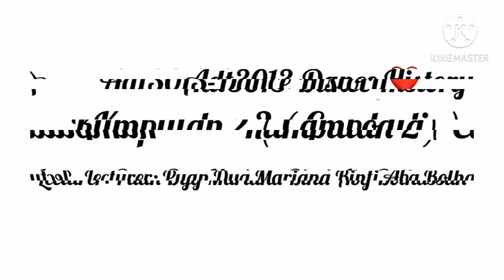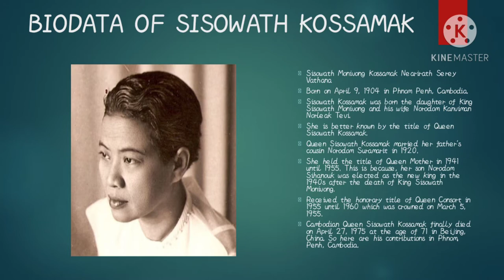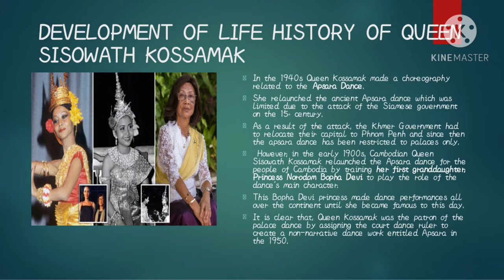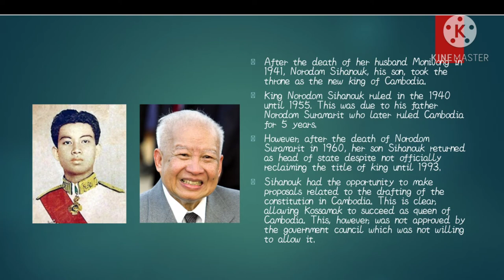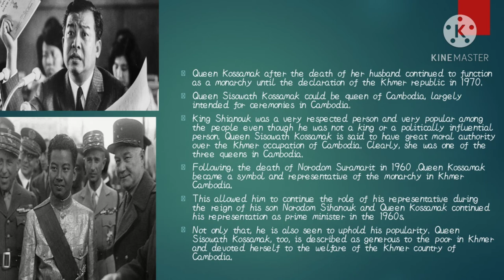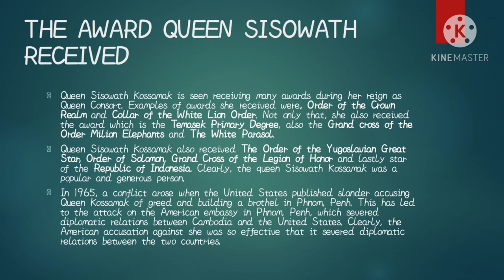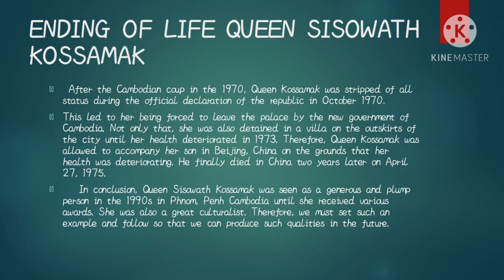ADT 3013 DANCE HISTORY (FIGURE OF SISOWATH KOSSAMAK) FINAL ASSIGNMENT